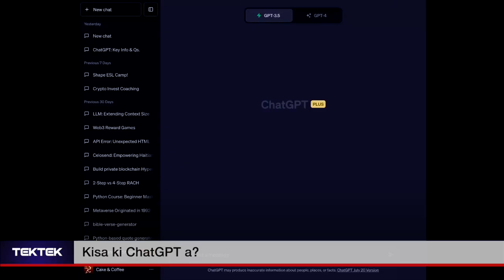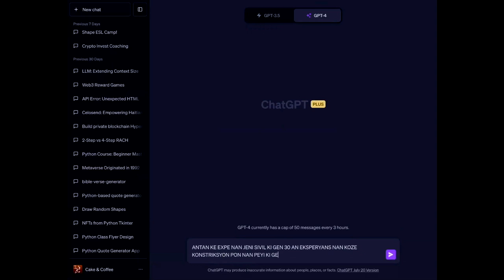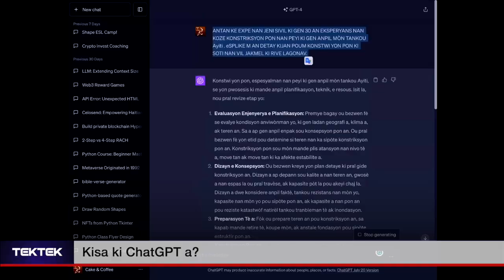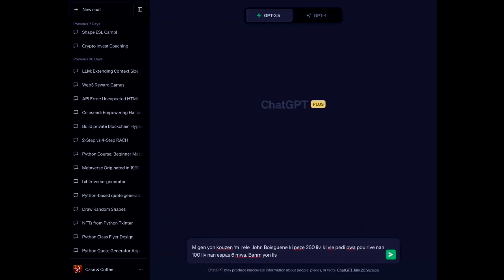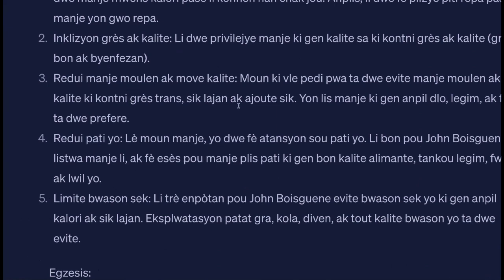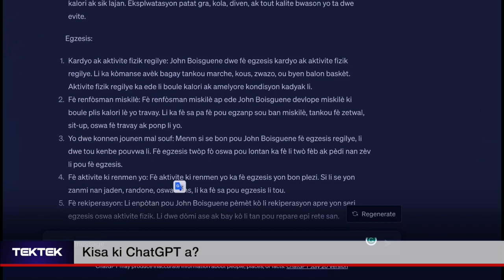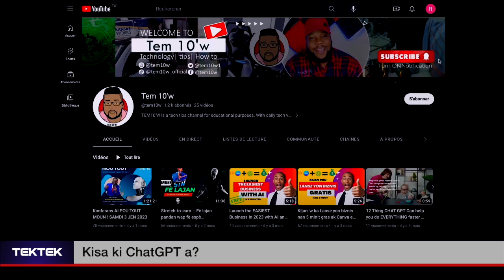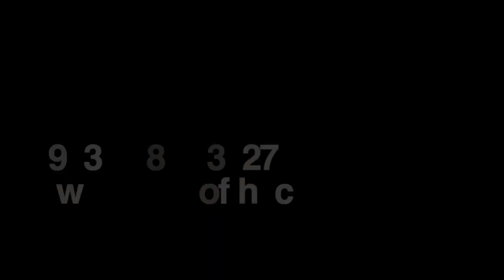Chat GPT - Emission Spéciale - Rubbens BOISGUÉNÉ - Technologie - TEKTEK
Chat GPT - Emission Spéciale - Rubbens BOISGUÉNÉ - Technologie - TEKTEK Intelligence Artificielle.